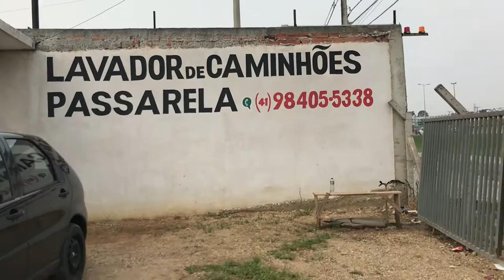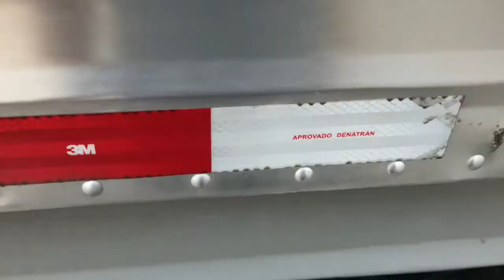olha o estado que estava mercedinha tivemos que mandar lavar ela (talento dado com sucesso )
fala gurizada tudo xique e bacanizado no video de hoje olha como estava a mercedinha desta vez tivemos que mandar lavar mas dessa vez ficou toppp espero que goste deixe o like e se inscreva me siga no insta e tik tok

vlw deus cos anjos e tudi bão